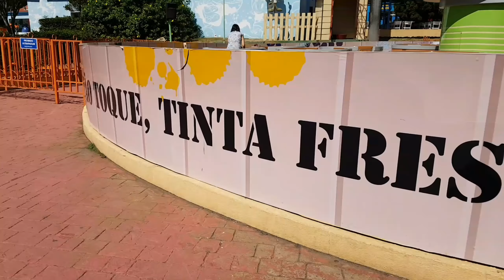TOP 10 BRINQUEDOS DO HOPI HARI PARA CRIANÇAS | DAVI ASSEF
TOP 10 brinquedos do HOPI HARI para CRIANÇAS pequenas com média de 1 metro de altura, do DAVI ASSEF. Esses são alguns dos brinquedos do HOPI HARI mais recomendados.
Neste vídeo do Canal Vida de DAVI ASSEF, mostramos um dia completo no Hopi Hari, com as principais atrações para pais e filhos.

A região de Infantasia é onde os tikitos, nossas crianças, mais se divertem! Brincadeira atrás de brincadeira em atrações incríveis num grande estúdio de filmagens do "The Looney Tunes Show", com o Pernalonga, Patolino e toda a sua turma! Neste longa metragem você vai viver aventuras incríveis ao lado do seu personagem favorito em cada um dos departamentos deste set de filmagem, além de acompanhar as filmagens em um divertido show no teatro Klapi Klapi.

A Giranda di Musik, um carrossel tradicional com cavalinhos
O Lokolorê, que tem a estrutura das conhecidas xícaras malucas, mas é comandada por Taz rodopiando em latas de tinta
O Trakitanas, um campo de provas cheio de locais pra escalar e brincar, comandado por Papa Léguas e o Coiote -- e repleto de invenções das empresas ACME

Os heróis da Liga da Justiça travam uma grande batalha com os mais temidos vilões que querem acabar com a fonte da alegria de Hopi Hari, em Aribabiba. Venha fazer parte dessa aventura, conhecer o Batman e o Coringa, ao vivo e reunir sua turma no verdadeiro Palácio da Justiça! Aproveite uma aventura única com o Superman, na montanha-russa Katapul.

Também fazem parte da área as atrações que molham no parque. No Rio Bravo, uma embarcação em formato e bóia segue o percurso do rio, com direito a muitas curvas e giros no próprio eixo. Todo mundo tenha oportunidade de levar um banho.

No Spleshi, um carrinho em forma de tronco sobe uma estrutura e depois cai dentro de um pequeno túnel que tem e também espirra água. O percurso é bem mais curto, mas também serve como alívio para os dias quentes da região.